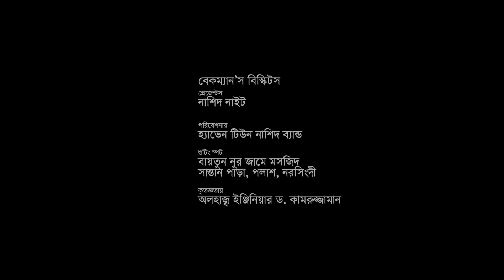Bakeman's Nasheed Night | হে নামাজি | He Namaji | Shuaib Mevlan | Kazi Nazrul Islam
হ্যাভেন টিউন নাশিদ ব্যান্ড এর শিল্পী 'Shuaib Mevlan' এর কন্ঠে চমৎকার গজল
লাইক, কমেন্ট ও শেয়ার করে শিল্পীকে উৎসাহিত করুন।

Song title : হে নামাজি | He namaji
Singer : Shuaib Mevlan
Lyric & Tune: Kazi Najrul Islam
Director: Gazi Anas Rawshan

Presented By : Heaven Tune Nasheed Band
Record Label & Composition : Heaven Tune Studio Live
Sound Design: Salman Sadik Saif
Edit & GFX: Abir Hosen Tarek

Special thanks to : Heaven Tune Cultural Foundation

Management -
Salman Sadik Saif
Abir Hosen Tarek

*** ANTI-PIRACY WARNING ***
This content's Copyright is reserved for Heaven Tune Studio Live. Legal action will be taken against those who violate the copyright of the material.

This Is bangla gojol & Special bangla gojol 2021 Special Islamic Song Too.